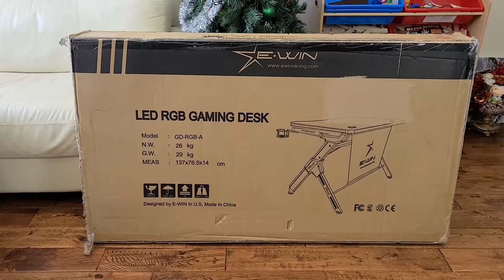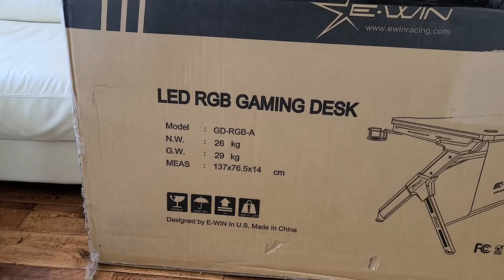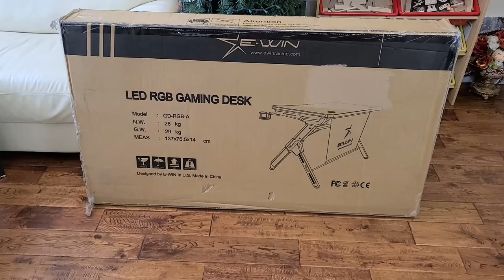MY GAMING SETUP GOT A HUGE UPGRADE! EwinRacing RGB Gaming Desk Unboxing & Review!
I've FINALLY got a gaming setup that I can be proud of! Come check it out!